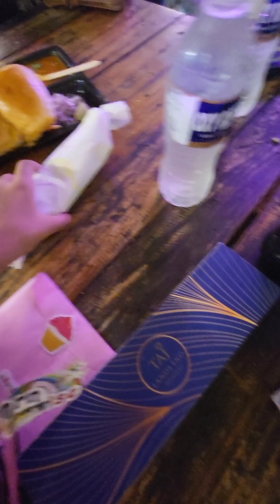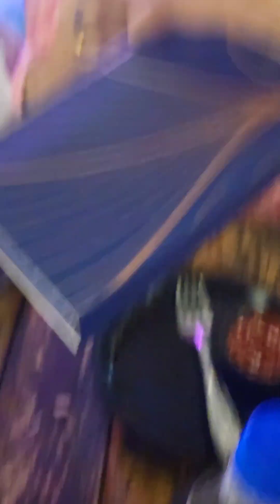27 November 2023